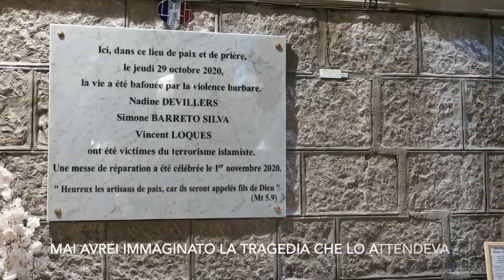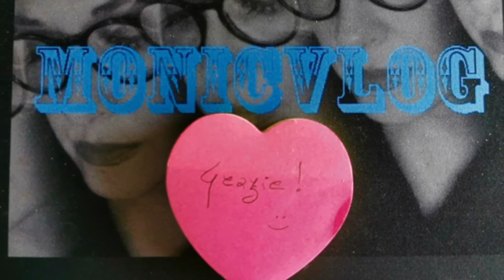Short Story- La mia prima visita a Notre Dame de Nice da dopo l'attentato del 29 ottobre 2020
La Basilica di Notre Dame de Nice è la chiesa dove mi reco quando voglio raccogliermi in preghiera. L'ultima volta ci andai a fine gennaio 2020 e mai avrei immaginato che al mio ritorno non avrei più rivisto il suo sacrestano; ma, se devo però esser sincera, pur non immaginando tutto quell'orrore che poi avvenne, mi aspettavo comunque che un attentato lo avrebbero fatto... non so spiegarvi razionalmente, era una forte sensazione che ho sempre avuto ogni volta che entravo lì... era nell'aria, purtroppo. Che tragedia e quanto dolore innocente e inutile 😢.